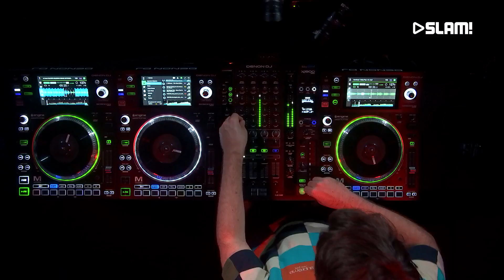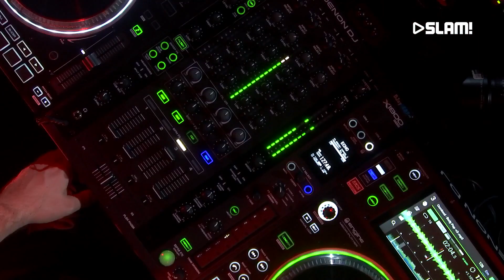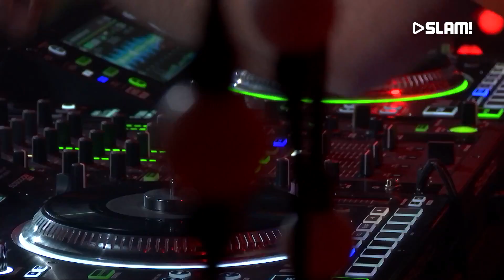Oliver Heldens - Body POP (ID) (Live At The SLAM 2018)